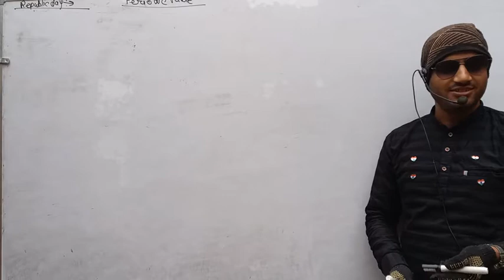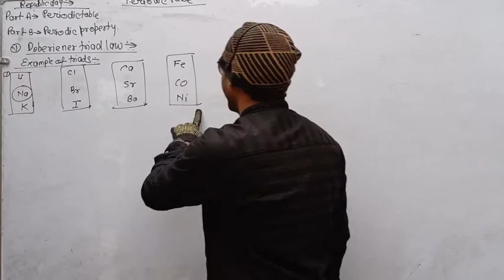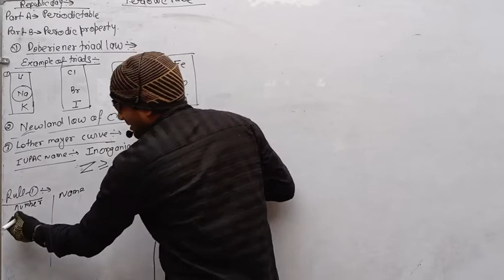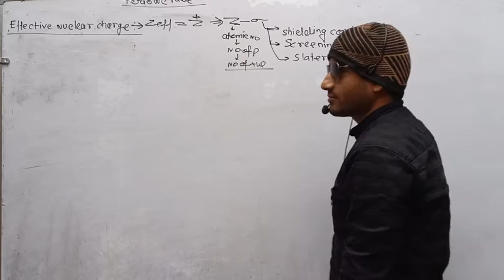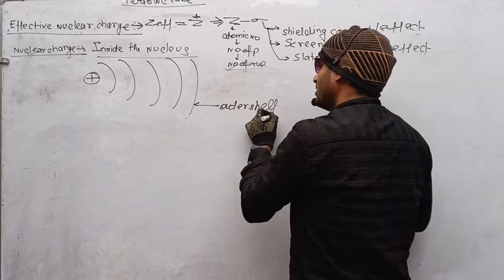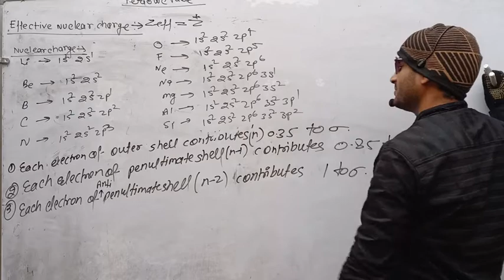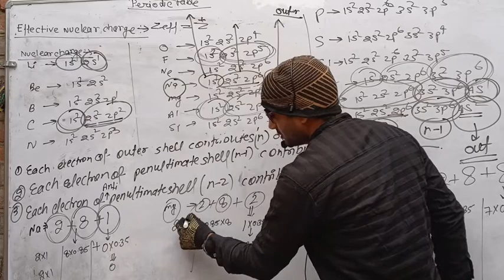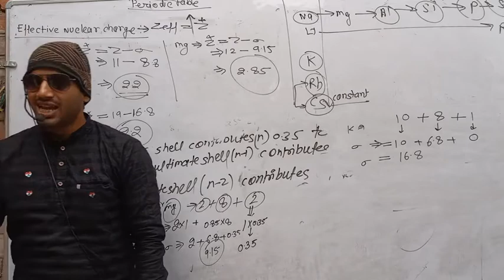Doberiener. Neuland. Rule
Debeiriener. Neuland. octave. Zeff